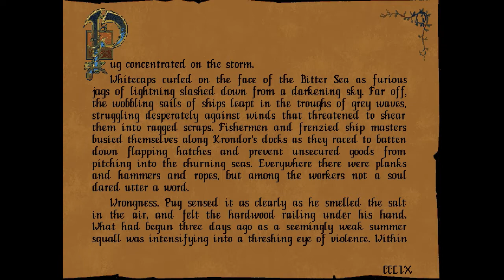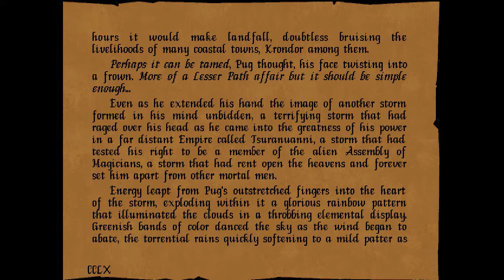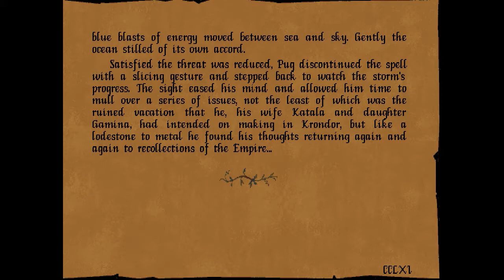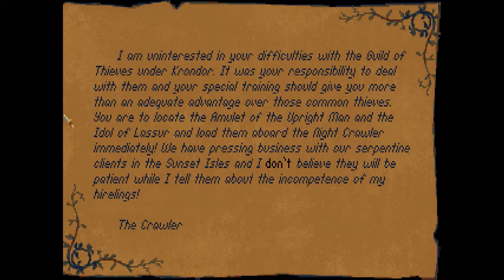Betrayal at Krondor - 60 Betrayal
Betrayal at Krondor is a DOS-based role-playing video game developed by Dynamix and published by Sierra On-Line in the summer of 1993. Betrayal at Krondor takes place largely in Midkemia, the fantasy world developed by Raymond E. Feist in his Riftwar novels. The game is designed to resemble a book, separated into chapters and narrated in the third-person.

Gameplay occurs mainly from a first-person perspective while traveling the overworld, dungeons, and caves, but switches to a third-person view during combat. Each chapter's main plot usually takes place completely within one or two regions of the game world. However, the player is given enormous freedom to explore the world however they wish, with ample opportunity to perform optional sub-quests and enhance their characters' abilities, gain cash, upgrade weapons and armor, and so on. Only certain locations are accessible in each chapter, though the player is free to explore anywhere within those boundaries as well as take their time performing quests.